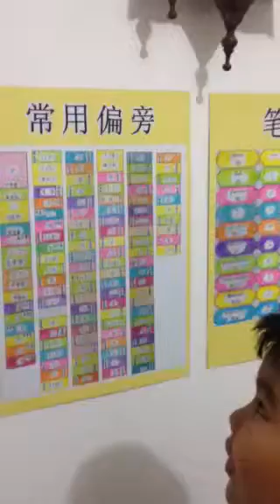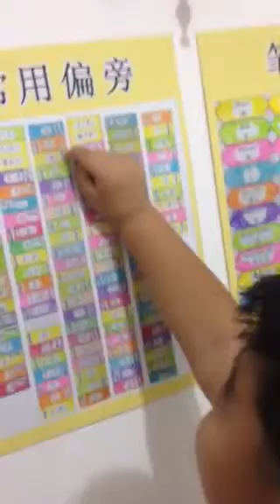กัปตันอ่าน常用偏旁